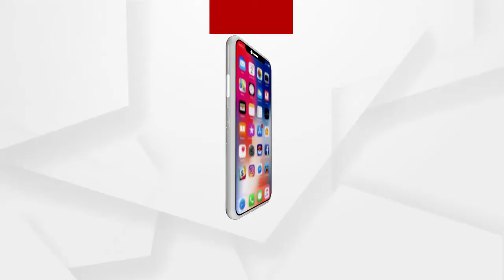ଜୟ କିଷାନ ମଜଦୂର ସଂଗ୍ରାମ ପରିଷଦ ତରଫରୁ ଜିଲ୍ଲାପାଳ ଅଫିସ୍ ସମ୍ମୁଖରେ ପ୍ରତିବାଦ ....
ନୂଆପଡ଼ା ଜିଲ୍ଲାର ଚାଷୀଙ୍କ ଲାପ୍ସ ହୋଇଥିବା ଟୋକନକୁ ପୁନଃ ନବୀକରଣ କରି ମଣ୍ଡିରୁ ଧାନ ଉଠାଇବାକୁ ଦାବି ଜୋର ଧରିଛି । ଏନେଇ ଆଜି ଜୟ କିଷାନ ମଜଦୂର ସଂଗ୍ରାମ ପରିଷଦ ତରଫରୁ ଜିଲ୍ଲାପାଳ ଅଫିସ୍ ମୁଖ୍ୟ ଗେଟ୍ ସମ୍ମୁଖରେ ଧାନ ବସ୍ତା ପକାଇ ପ୍ରତିବାଦ କହିଛନ୍ତି ଚାଷୀ .